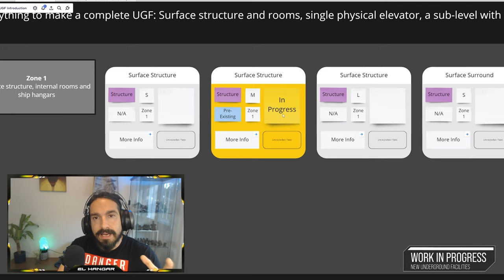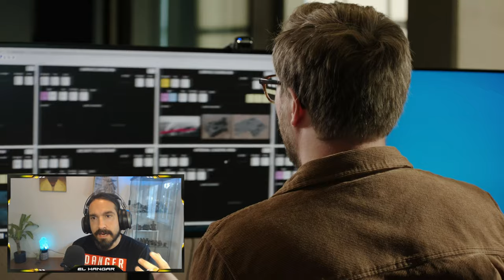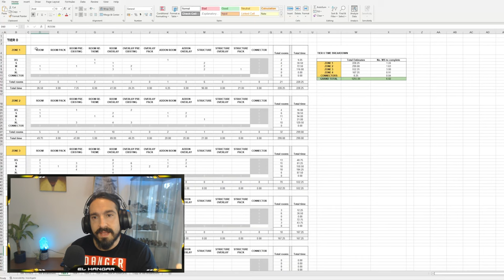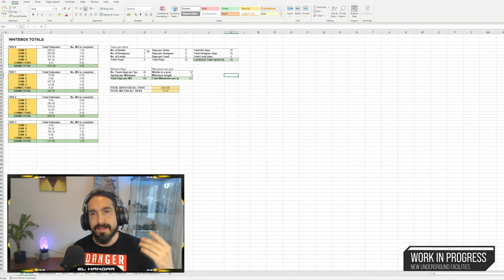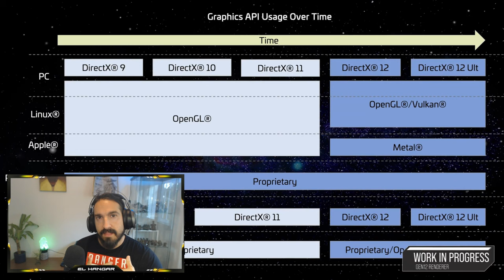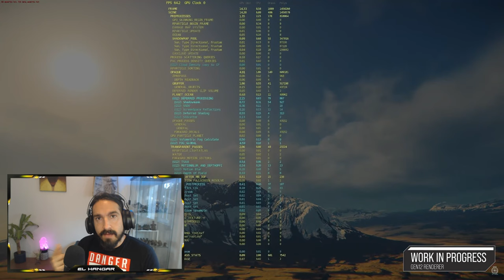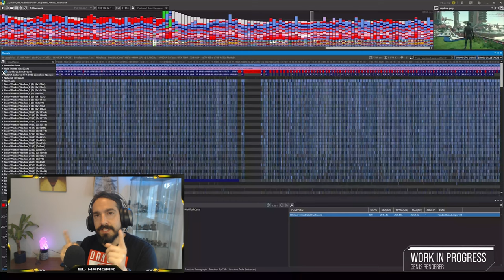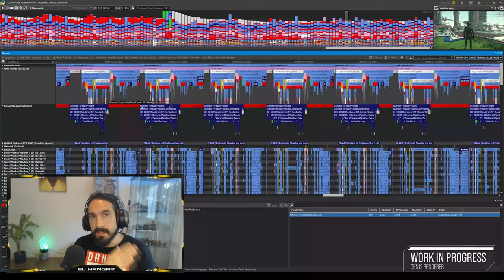Noticias Star Citizen Episodio 31 - EL HANGAR - Español